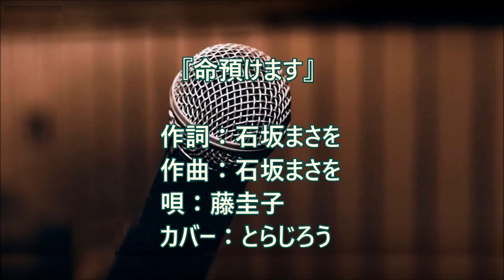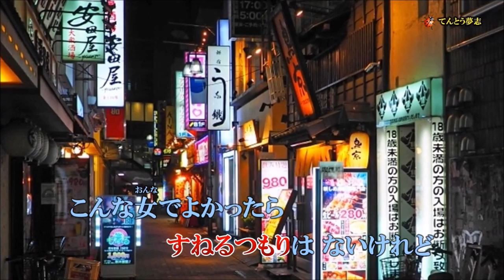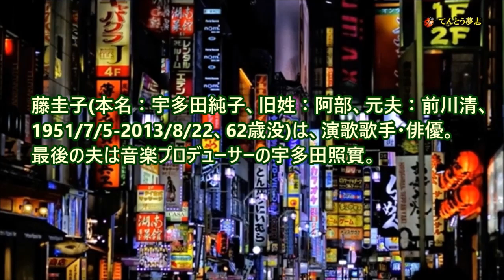命預けます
作詞：石坂まさを、作曲：石坂まさを、唄：藤圭子、カバー：とらじろう

★こちらの全ての動画の中からもお好みをご覧いただけます。

リリース：昭和４５(1970)年7月25日。
レーベル：日本ビクター。
売上累計105万枚。
第12回「日本レコード大賞」大衆賞、第3回「日本有線大賞」スター賞、第3回「全日本有線放送大賞」優秀スター賞。
藤圭子(本名：宇多田純子、旧姓：阿部、元夫：前川清、1951/7/5-2013/8/22、62歳没)は、演歌歌手・俳優。
最後の夫は音楽プロデューサーの宇多田照實。
子はシンガーソングライターの宇多田ヒカル。

※ カラオケ動画は「てんとう夢志」さんからお借りし、註釈はWikipediaから引用させていただきました。